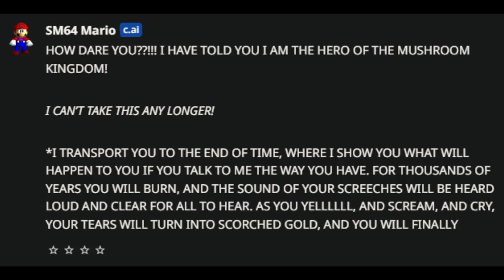mario gets angry and transports you to the end of time